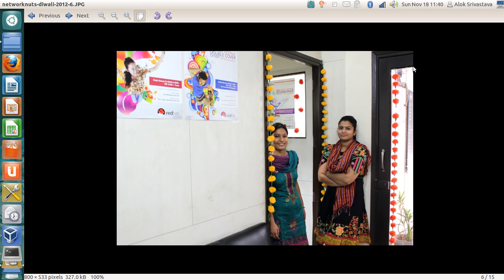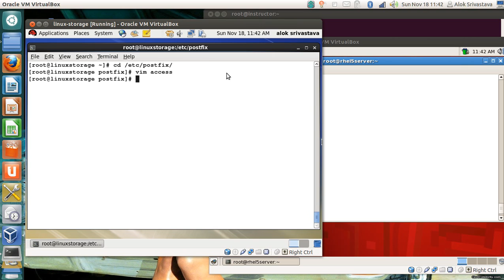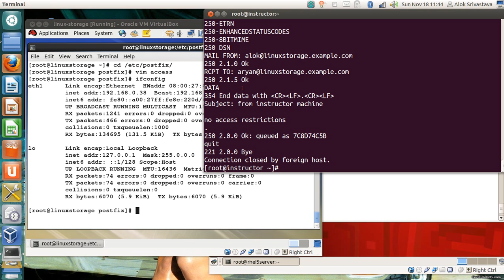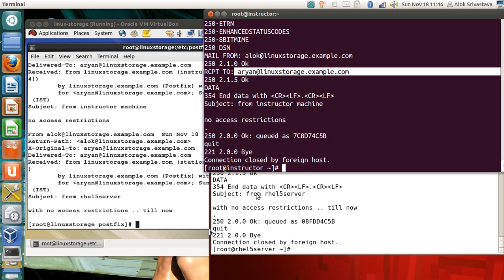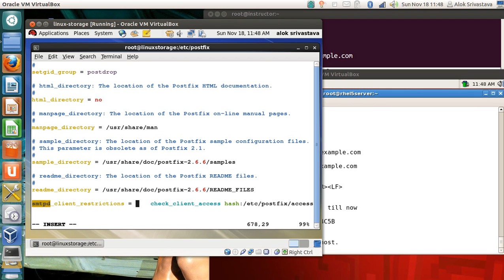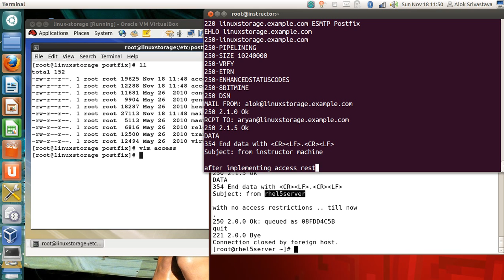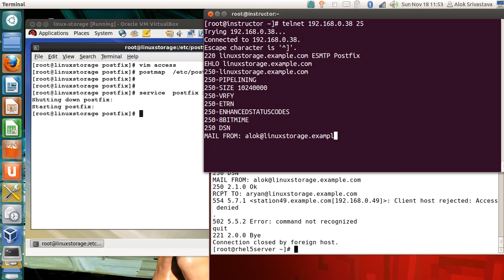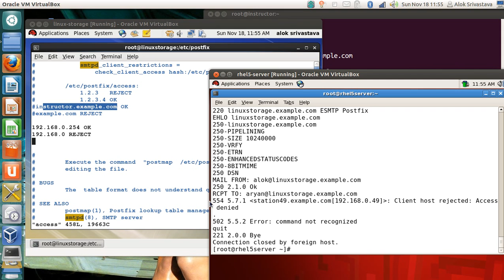Securing Postfix based on FQDN or IP Addresses | Tutorials Center Networknuts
Learning beyond RHCE Certification. Shows how you can secure your postfix MTA based on IP addresses or FQDN. This can be very useful if you want your postfix MTA to cater to certain hosts only and deny specific machines or hosts. You should be knowing how to configure a basic postfix MTA before attempting this video.